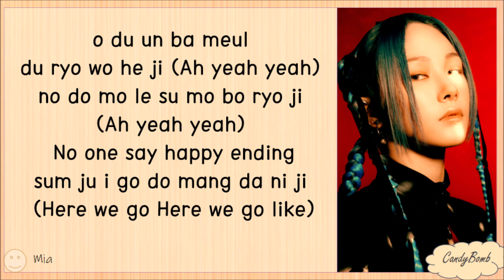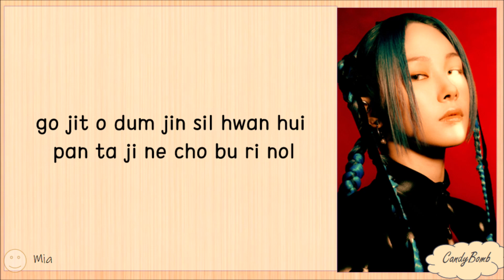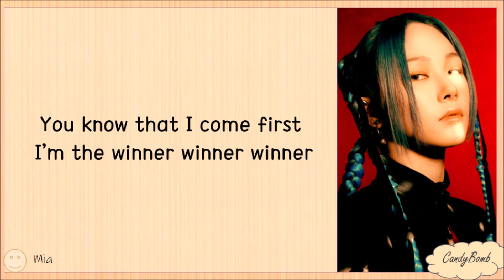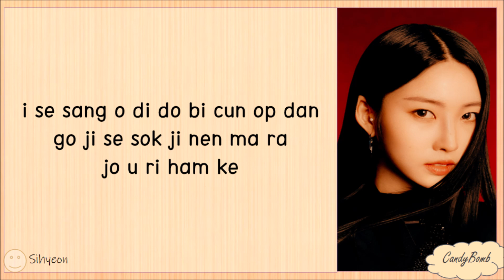EVERGLOW 'FIRST' EASY LYRICS